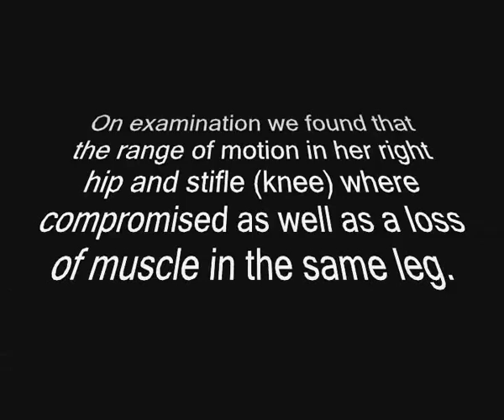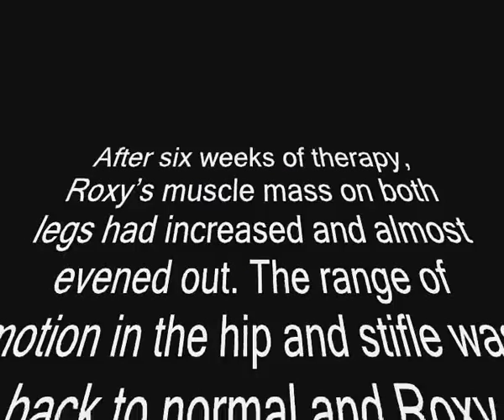Patient of the week: Roxy Pinhoa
Roxy is a six month old Rottweiler pup. This poor little girl was attacked by two adult Rottweilers on her walk around the neighbourhood the 10th of June. In the assault, Roxy’s right tibia (lower part of the back limb) was fractured. She underwent surgery to repair the leg. We first met Roxy on the 16th of July.

On examination we found that the range of motion in her right hip and stifle (knee) where compromised as well as a loss of muscle in the same leg. Our aim was to help Roxy feel comfortable on her leg and back to a normal bouncy puppy.

With this whole experience Roxy was quite shy. She also suffered from severe car sickness. At the start of every session, we allowed Roxy to walk around and get comfortable before we started exercise. Her program consisted of the following:
• Underwater treadmill
• Sit 2 stand exercises
• Crawling
• Cavaletti
• Weight shifting
• Figure of 8’s

After six weeks of therapy, Roxy’s muscle mass on both legs had increased and almost evened out. The range of motion in the hip and stifle was back to normal and Roxy enjoyed socialising with the staff @ AHAH.

Due to Roxy’s severe car sickness, it was decided to continue on a home program. Luckily her human mommy is very dedicated to getting this baby girl to 100%. We are very confident that Roxy will just get stronger and stronger.

For her bravery in overcoming her ordeal, Roxy is our patient of the week.